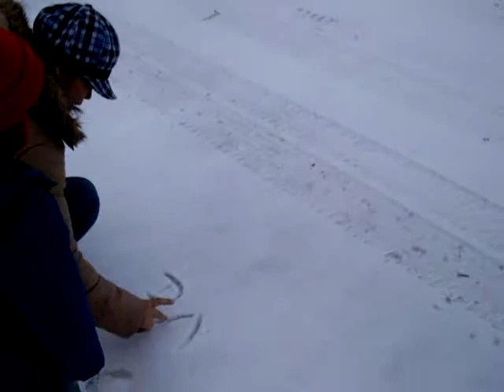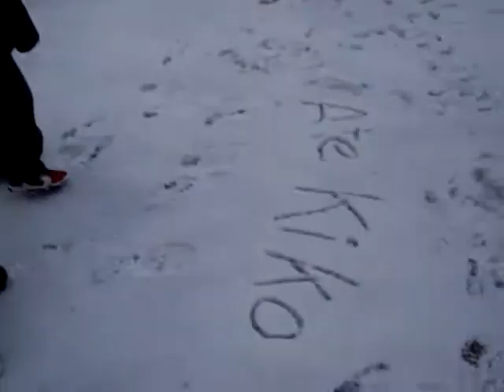Heiko im Schnee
Schnee im Dezember 2009